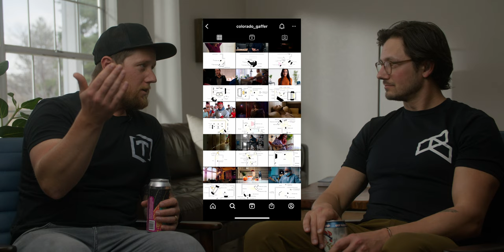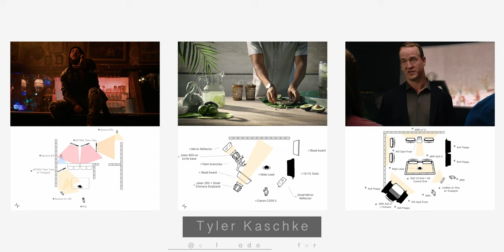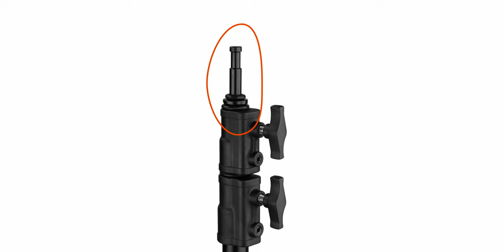What Is a Gaffer on a Film Set? | ft Tyler Kaschke aka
Tyler was kind enough to sit down with me and give a little insight into what a gaffer does on set and a few pieces of advice along the way all in a podcast style video :)

CAMERAS
URSA G2
BMPCC6K Pro
1DX III

AUDIO
MixPre 3-II
RØDE NTG5
RØDE Rodelink Wireless Kit
RØDE Videomic NTG
RØDE Wireless Go

LENSES
Sigma 18-35
Sigma 24-70
Tokina 11-16
Canon 16-35 f4

LIGHTS
Aputure 600D Pro
Aputure Nova
Aputure 300DII
Aputure 300X
Light Dome II
Aputure Spotlight Mount
Aputure MC
Fresnel F10